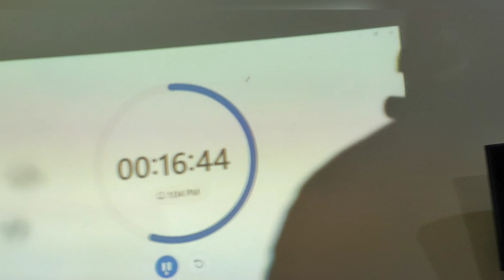Lomba Kompetensi Siswa (2024)